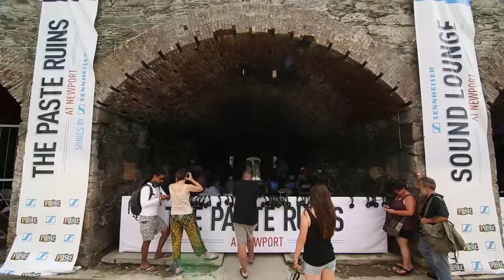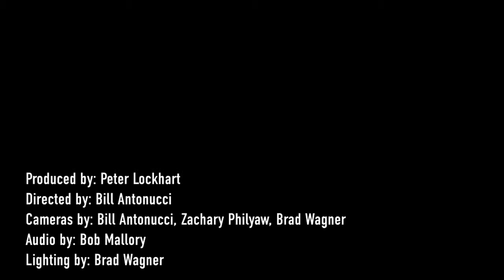Hey Marseilles - Full Concert - 07/26/13 - Paste Ruins at Newport Folk Festival (OFFICIAL)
Hey Marseilles - Full Concert
Recorded Live: 7/26/2013 - Paste Ruins at Newport Folk Festival (Newport, RI)

Setlist:
0:00:00 - Rio
0:04:25 - Heart Beats
0:08:48 - Bright Stars Burning